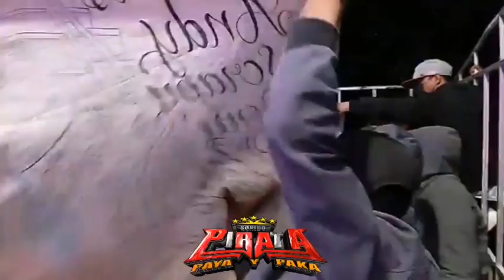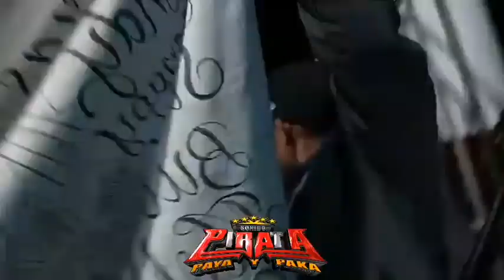🔥🔥Aquí iniciamos nuestra presentasion🔥🔥💃y que baile el guason🕺